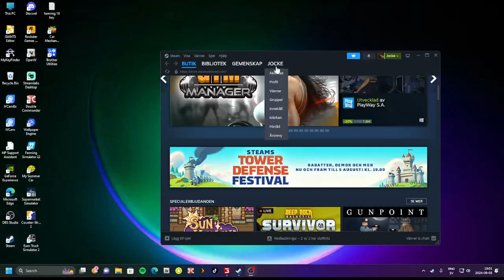Farming simulator 22 travaux public